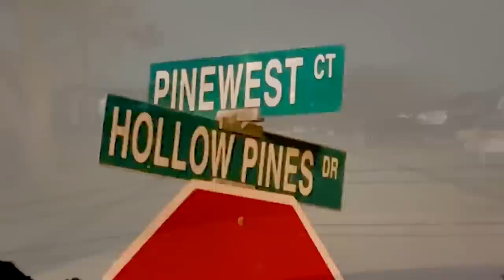Lured by woman he met online, 18 yr old shot and loses eye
An 18-year-old who lost his eye during a shooting said he was lured by a woman he met on an online dating app in Houston, but the case goes unsolved.